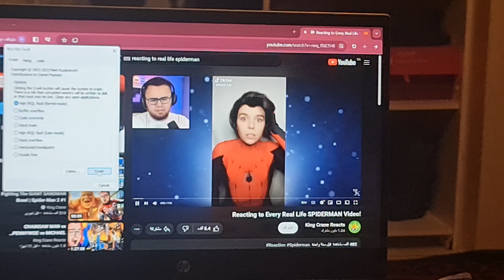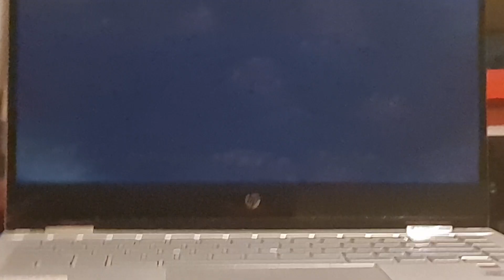Commentator Screaming has BSOD